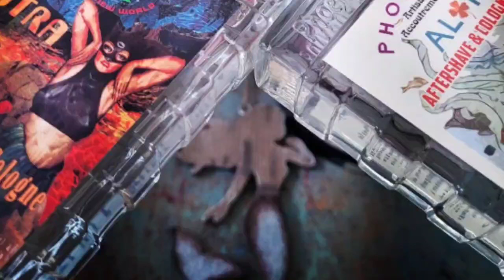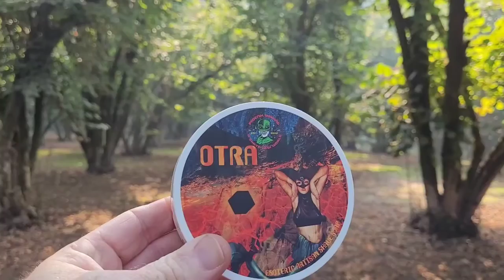Otra Phoenix Artisan Accoutrements review 1951 Gillette Tech Bakelite Razor Emporium brush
0:01 intro
3:35 shave
20:30 post

My fourth trip to Dorris Ranch for a shave, at the bottom of these page I have placed links to my previous 3 trips.

Otra is the newest release from Phoenix Shaving. It is a Fougere and I absolutely love it and recommend it to anyone who likes Fougeres or that is intrigued by the Scent profile.

link below will take you directly to the soap set.

The brush is from Razor Emporium

razor is my 1951 Gillette Tech with Bakelite handle

The blade is Platinum Strangelet

1st trip to Dorris Noble Otter Plunder

2nd trip Barrister and Mann Amazelnut

3rd trip Bricktown Grooming Batch 214